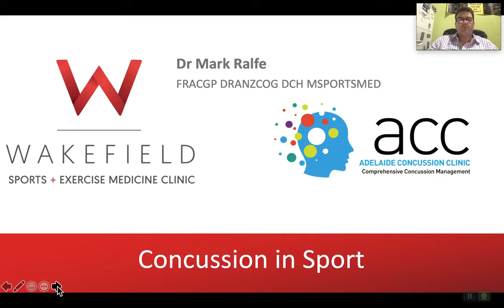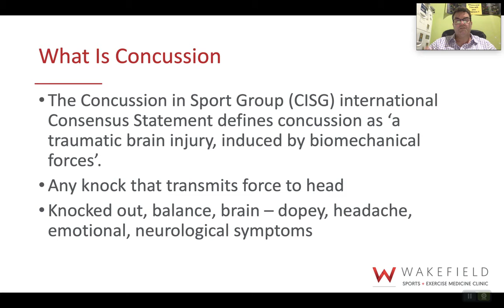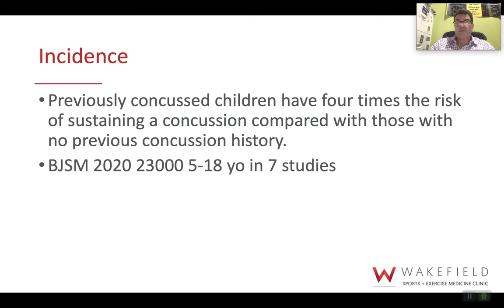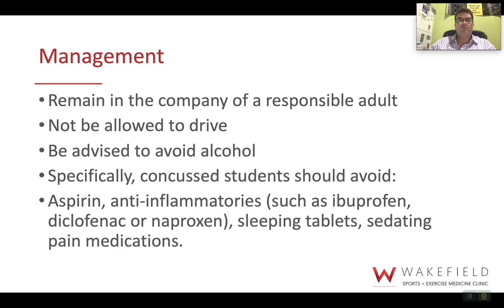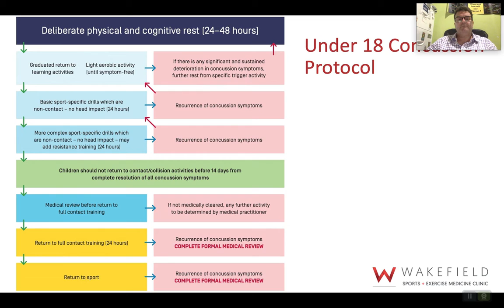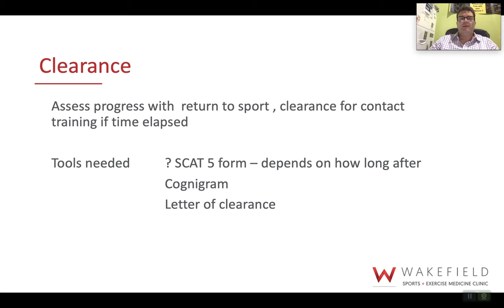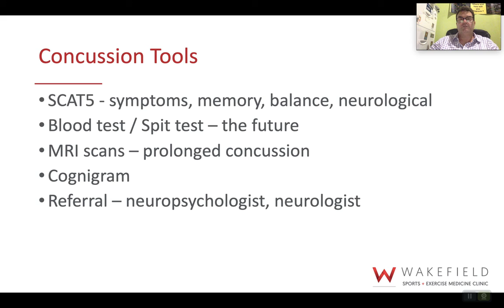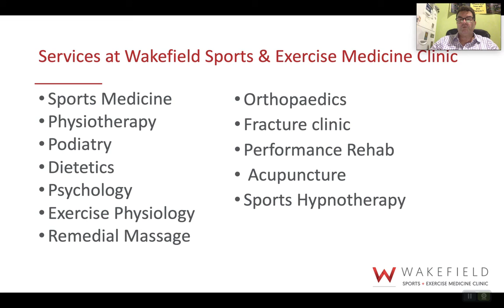Concussion School talk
Dr Mark Ralfe from Wakefiled Sports and Exercise Clinic talks through a set of slides explaining the process of diagnosis and monitoring of concussion. Topics such as what is a concussion, the tools used in its diagnosis and treatment, as well how the latest online neuropsychology assessments are used at the clinic. Enjoy!